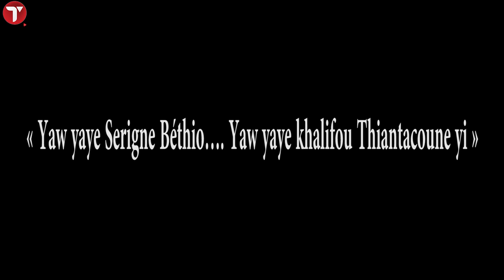Sokhna Adja Saliou 4éme épouse de Cheikh Béthio à Sokhna Aida Diallo .....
« Yaw yaye Serigne Béthio…. Yaw yaye khalifou Thiantacoune yi »